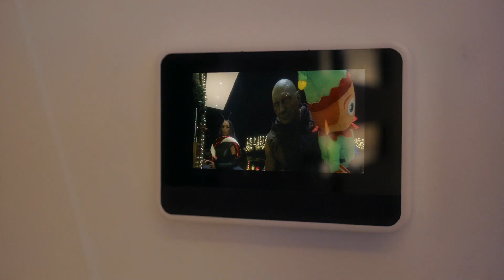The Guardians of the Galaxy Holiday Special Review - A Christmas Classic or a Dud?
The Guardians of the Galaxy return this holiday season as Marvel and Disney Plus have released a special presentation titled The Guardians of the Galaxy Holiday Special and superhero nerd Aaron Waller gives his thoughts on whether it is a Christmas classic or a dud.

The Guardians of the Galaxy Holiday Special focuses on Drax and Mantis as they attempt to bring Christmas joy back to Peter Quill by uniting him with his hero, Kevin Bacon.

After watching this review of The Guardians of the Galaxy Holiday Special, please let us know what you think about this special presentation.

If you'd like to stay updated every time Nerdgenic makes a video you can follow us by using any of the methods listed below.